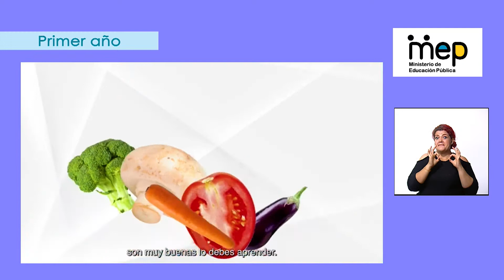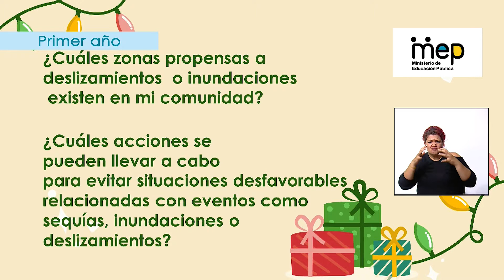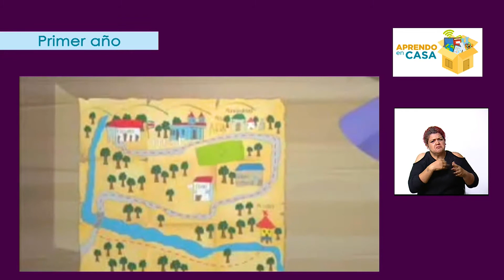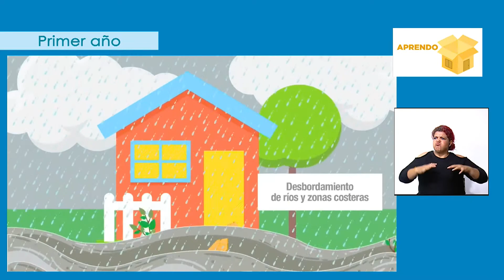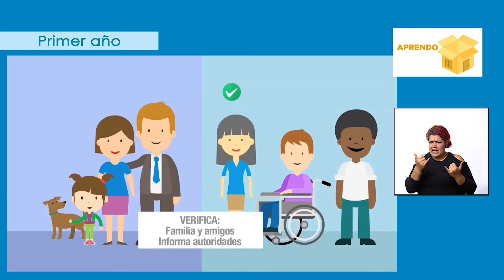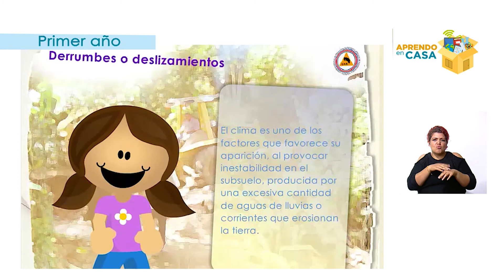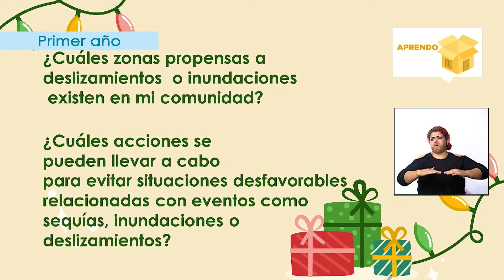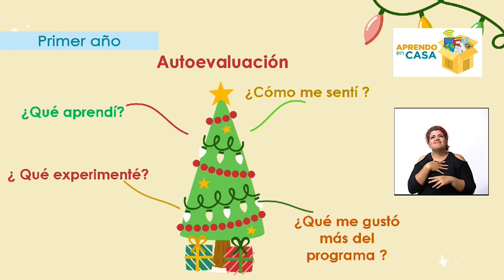Medidas para prevenir situaciones de riesgo - Primer año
Medidas para prevenir situaciones de riesgo, zonas propensas a deslizamientos o inundaciones en la comunidad.

La docente Laura García Solórzano, de ciencias de primer  año, nos habla sobre, medidas para prevenir situaciones de riesgo. Todo apoyado con material audio visual y gráfico.

Habilidad: Pensamiento sistémico
Primer año